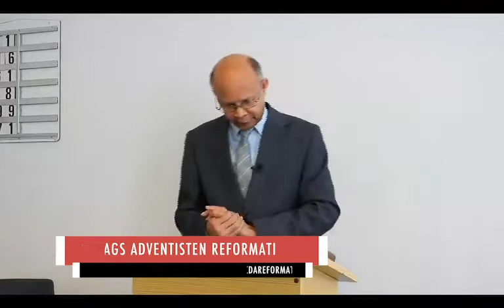Live Preek - Zie Ik sta aan de deur en klop